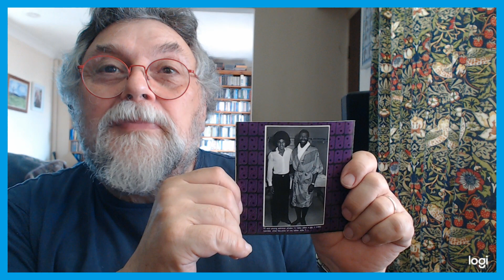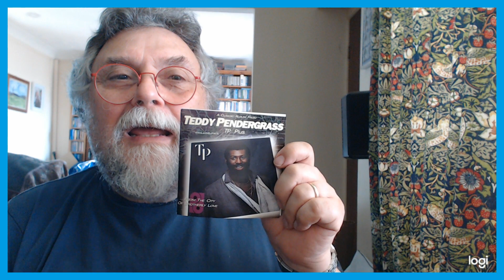TEDDY PENDERGRASS TP+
A  reissue   by  Westside  Records  of  the  original  album  plus  bonus  tracks.